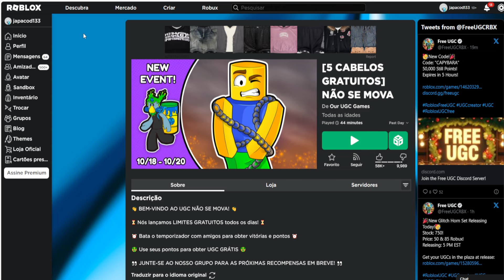Xerife Capybara Limited UGC GRÁTIS NO ROBLOX FREE LIMITED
wwwwwwwwwwwwwwwwwwwwwwwwwwwwwwwwwwwwwwwwwwwwwwww

Código = CAPYBARA